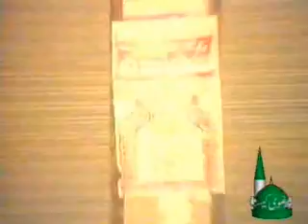Allama maulna munawar husain usmani mujaddi shahadat e imam e husain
مولانا منور حسین عثمانی مجددی موضوع شھادت امام حسین عربی عبارت کے ساتھ ایسی تقریر آپ نے پہلے نہیں سنی ہوگی latest beautifull and super hit bayan